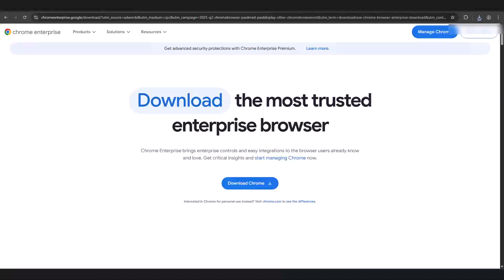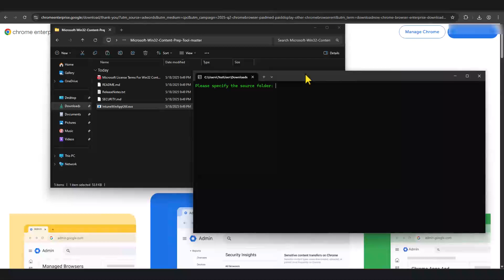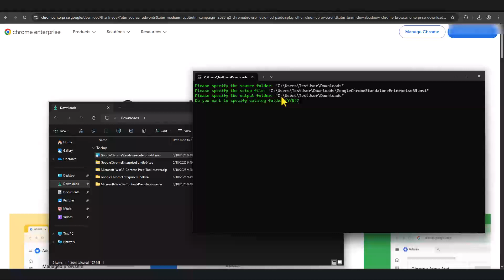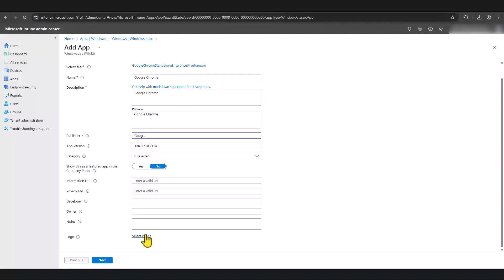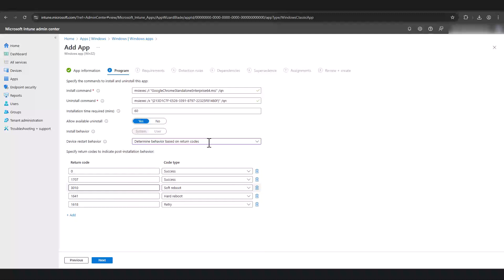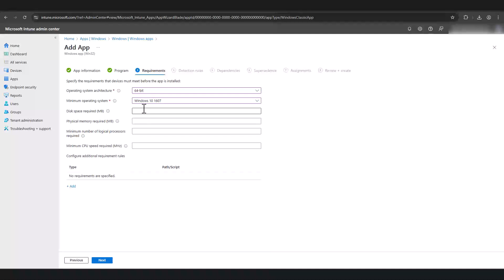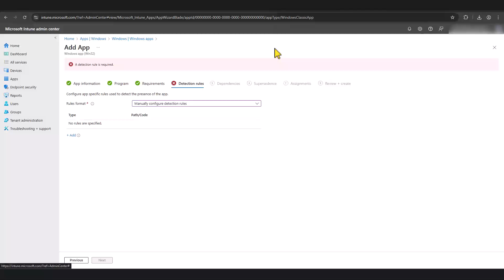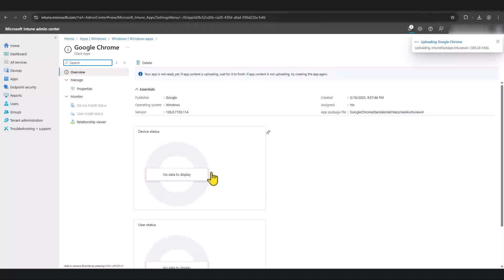Install Google Chrome on Windows Devices using Intune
In this easy-to-follow tutorial, learn how to deploy and install Google Chrome on Windows 10/11 devices using Microsoft Intune (Endpoint Manager). Whether you're a system administrator, IT pro, or just starting with Intune, this guide walks you through the entire process — from downloading the Chrome .msi installer to configuring Intune deployment settings.